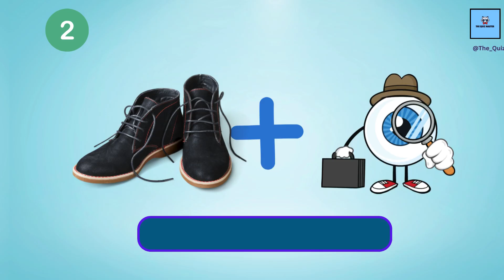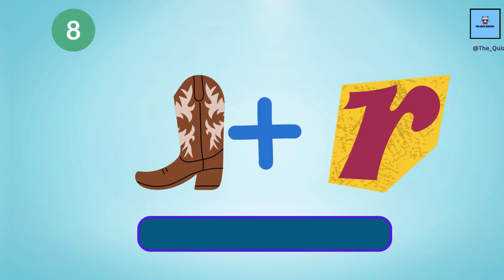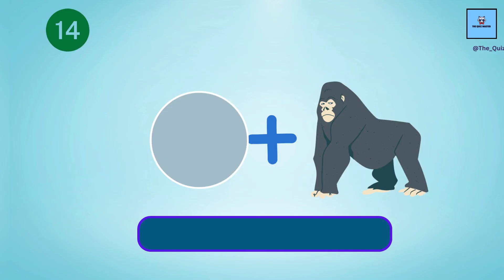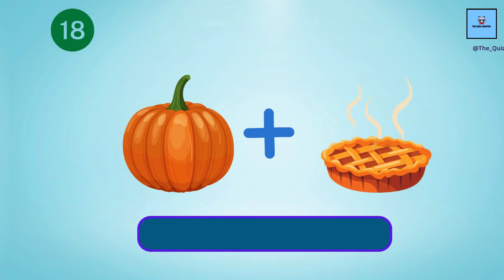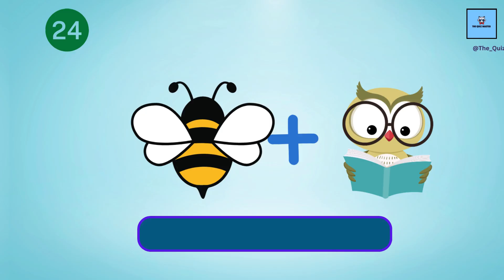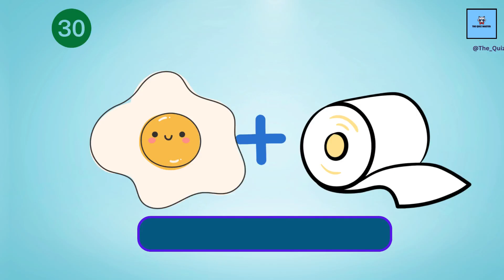Guess The Food By Emoji 🍔🥤 Food, Drink and Fruits by Emoji Quiz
Can you Guess The Food by Emoji? This is a fun food, drink and fruits quiz that you can play with your friends and family! Food game Emoji Challenge 🍔🥤.